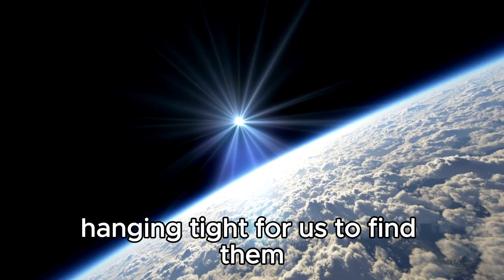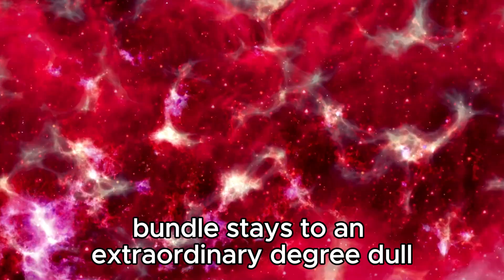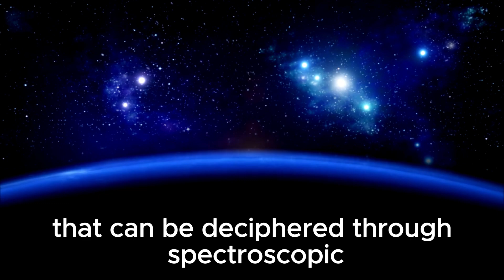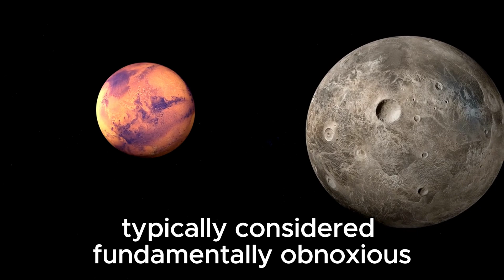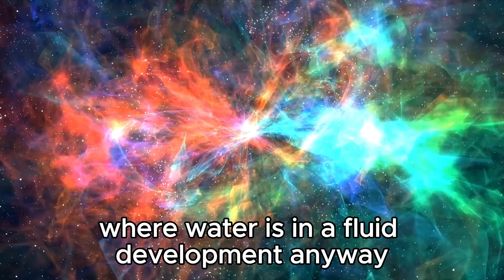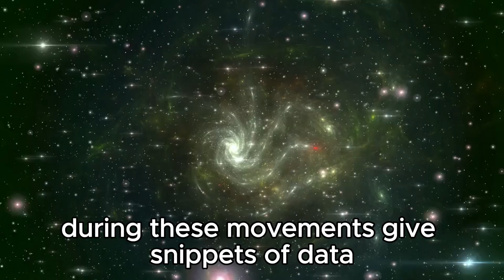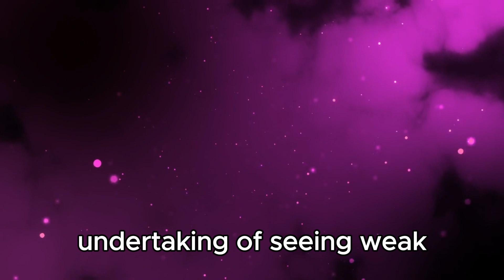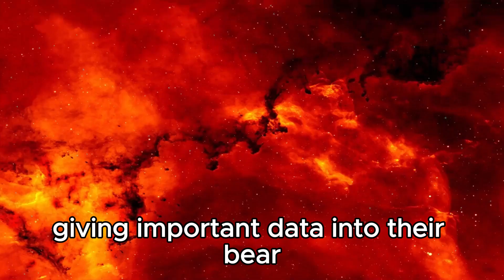"City Lights Spotted from Billions of Miles: James Webb Telescope's Astonishing Find"